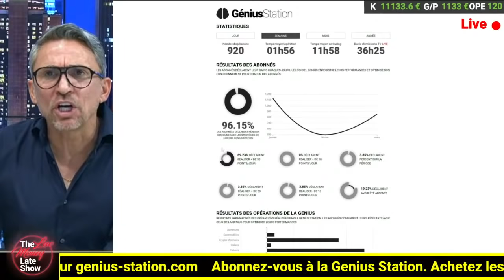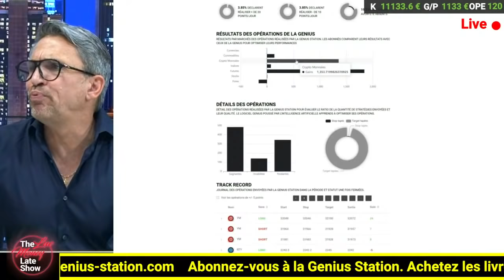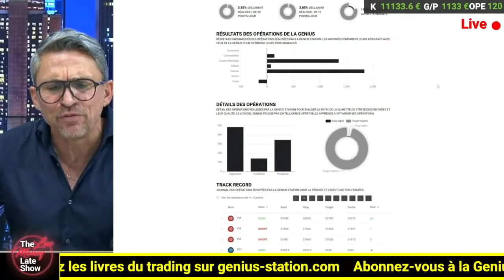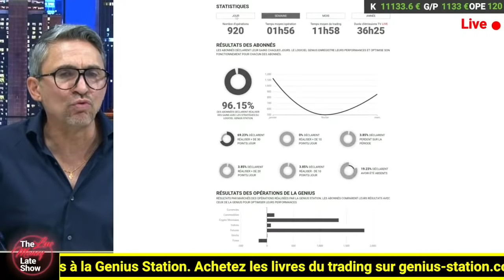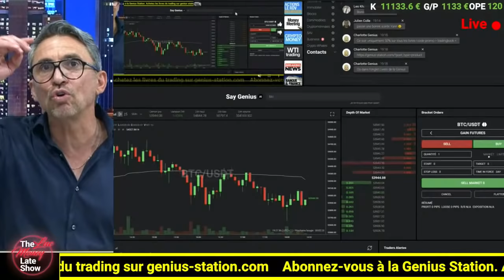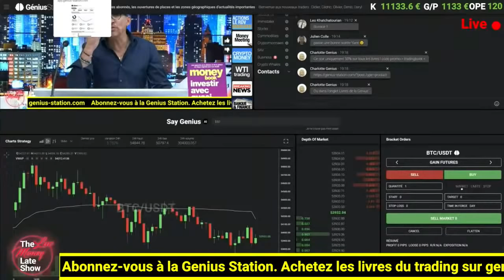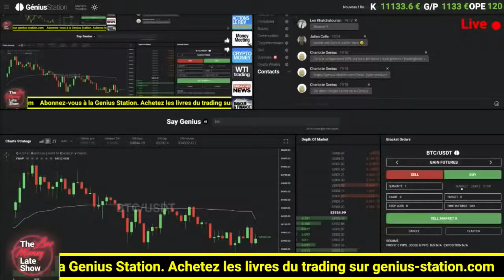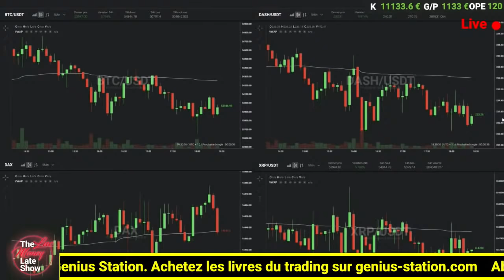LES JEUNES ET LE TRADING | #20 The Luc Money late show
Comment détecter une arnaque
Influenceurs/traders qui veulent votre peau
Qui gagne tout le temps sur les marchés
Les principes de base de l'investissement
Prévention et formation

Pour investir Luc utilise le logiciel de décision boursière Genius Station.

👇👇👇Trading Live👇👇👇
Futures I Forex I Crypto I Actions
24h/24 7J/7
Coaching live
Strategies Live
Autotrade
Graphiques live

Selection des meilleurs livres pour apprendre la Bourse et le Trading
-  Le lexique du trading
- Les figures du trading
- Investir avec quasi certitude
- La méthode des excès de prix

Pour plus d'informations contactez-nous au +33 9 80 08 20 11 ou

00:00 Introduction
07:34 Statistiques
11:03 Crypto
19:18 Evolution du métier
23:54 Jeunes & trading : brokers
29:00 Trading & réseaux sociaux
34:45 Dangers
41:27 Crypto : tokens
50:25 Mineurs & trading
59:00 Arnaques
1:05:35 Outro